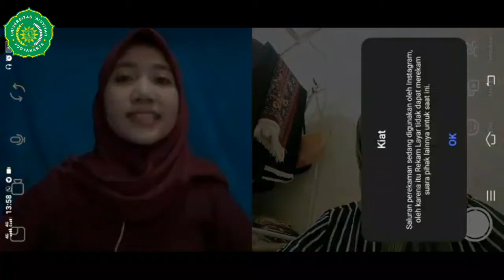Conversation About COVID-19 In The World - Devita Fujiyanti & Mia Audina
Group 6
Name : Devita Fujiyanti
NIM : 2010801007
Class : Psikologi B2

Name : Mia Audina
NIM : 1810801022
Class : Psikologi A

Lesson : English For Academic Conversation (EFAC)
Lecturer : Ms.Dora Ayu Novi Wulandari